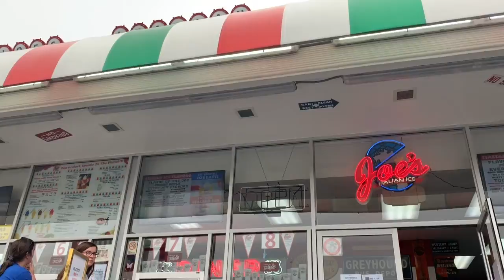Cali Trip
4 girls. 3 parks. 2 redheads. 1 amazing trip.